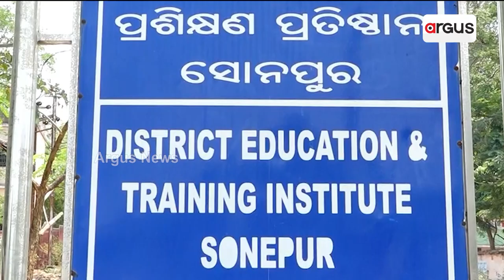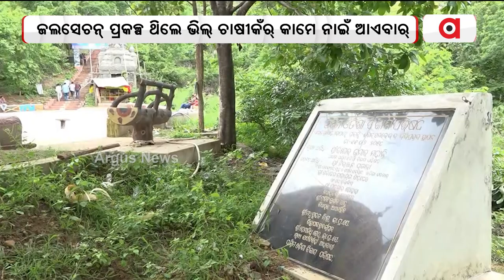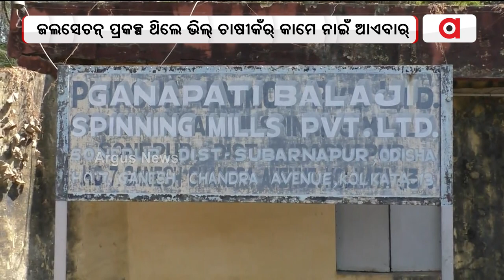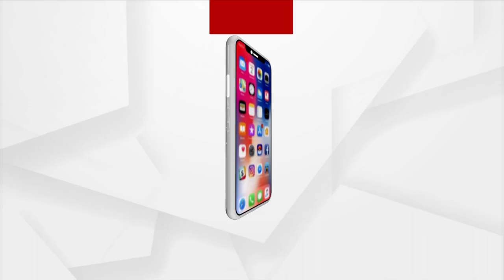People In Subarnapur Struggles For Basic Facilities